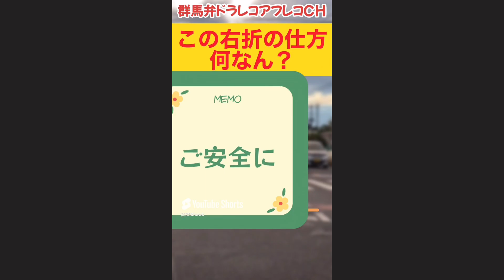ノーウィンカーでイエローカット 右折で割り込み 進路妨害 変な右折の仕方 赤信号で突っ込むトラック ドラレコアフレコまとめ4 拡声器風 注意 迷惑 危険 群馬 ドラレコ動画 運転 群馬弁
今週のしゃじけてる奴まとめ4
群馬の交通系コント師。令和に残す群馬弁。

※このチャンネルは交通安全啓発を目的として運営しています。
動画を通じて『交通ルールの厳守』『危険予測の重要性』『安全運転を意識する事の重要性』を少しでもお伝えできればと思います。
動画には軽い、または中程度のショックを与えるシーンが含まれる場合があります。

ドラレコアフレコまとめ4 ノーウィンカーでイエローカット 右折で割り込み 進路妨害 変な右折の仕方 赤信号で突っ込むトラック   拡声器風 注意 迷惑 危険 群馬 ドラレコ動画 運転 群馬弁

ドライブレコーダー vlog 会話 使い方 方言 ドライブ グンマー 車社会 マイク  例文 イントネーション コント お笑い 群馬のユーチューバー 群馬あるある 交通系

《良く使う群馬弁》
だんべ　語尾に付ける
さー　とにかく語尾に付ける　一番使う群馬弁　生粋の群馬県民から取るのは不可能
ぶちゃる　ふてる　捨てる
よいじゃねえ　容易ではない　簡単じゃない　クセが悪い、など広義
みいしみて　きちんと、ちゃんと
はーけえるんきゃ　もう帰るんかいの意
世話　余裕
あーね　相ずち
だいじ　大丈夫
しゃじける　ふざける

前橋　高崎　伊勢崎　太田　桐生　安中　富岡